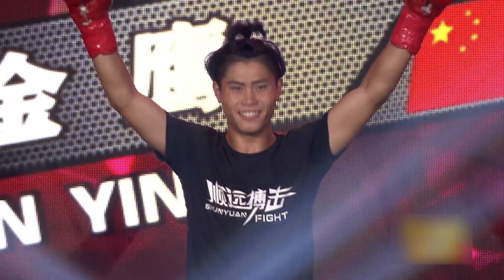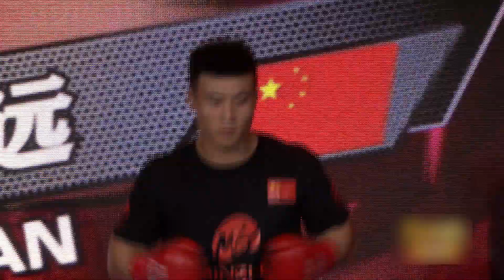武林風 2016年第34集 ：WLF環球拳王爭霸賽，中荷對抗賽